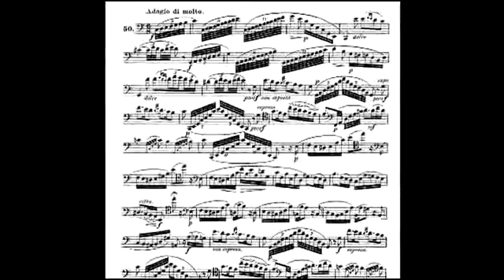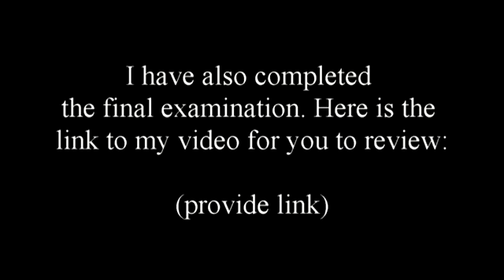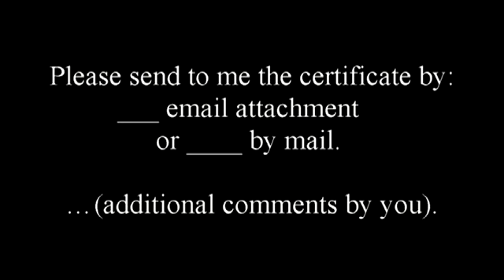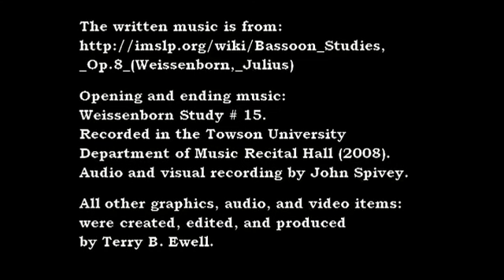维斯伯恩 练习曲视频 50B (Practicing Weissenborn Study 50B)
《维斯伯恩高级练习曲》第50首，B部分
维斯伯恩作品Op. 8/2，第50首，B部分，为高级巴松学生而做。这首本套最后一首练习曲，考察并颁发结业证书。唐英伟博士，巴松管数码教授，BDP#159。